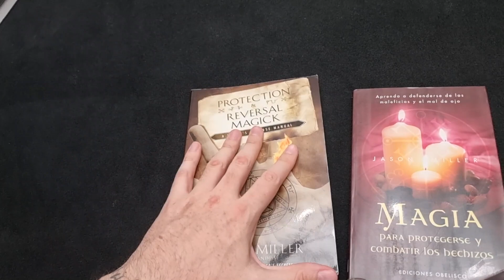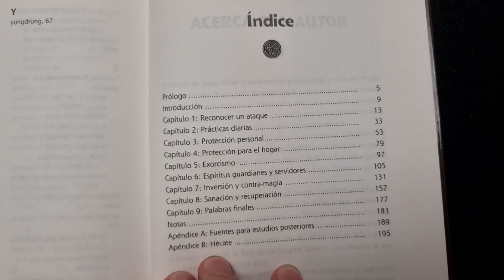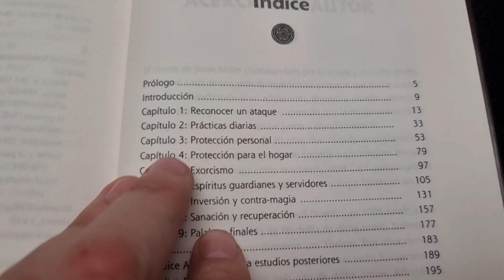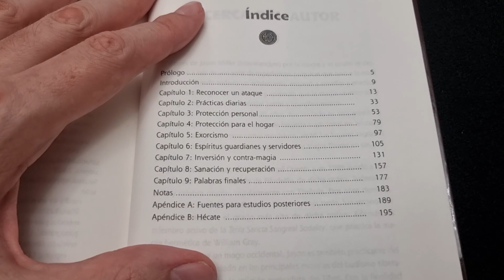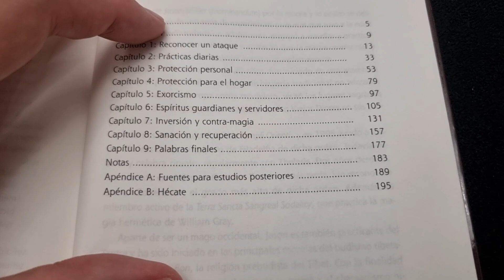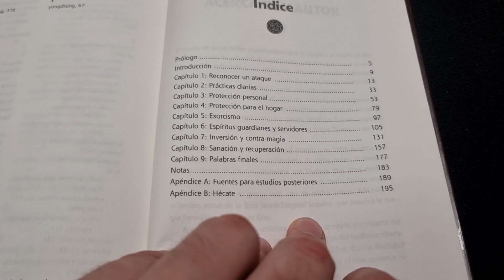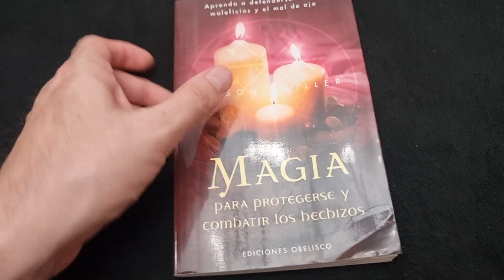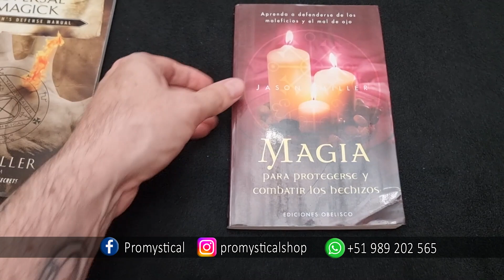LA BIBLIOTECA ESOTÉRICA | MAGIA PARA PROTEGERSE - JASON MILLER